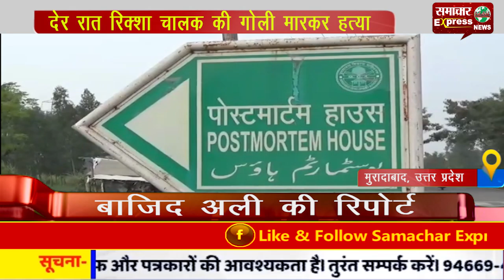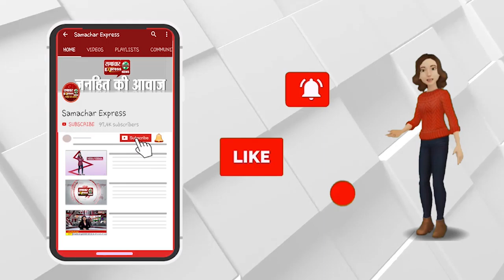देर रात रिक्शा चालक की गोली मारकर हत्या